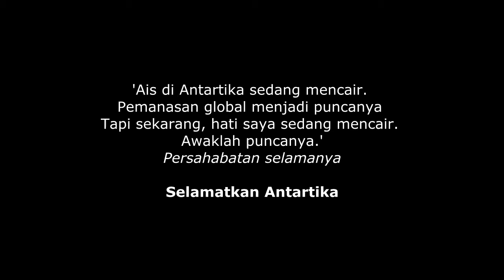Episod 99 : Pickupline Antartika | Part 2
Episod santai di mana kru PK TV memberikan pickupline versi antartika. Menarik. Jom saksikan.